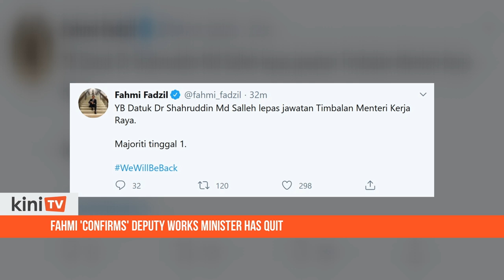Fahmi 'confirms' deputy works minister has quit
The fragile Perikatan Nasional government has been dealt a devastating blow following the resignation of Deputy Works Minister Shahruddin Salleh.

Speculation of his resignation followed the circulation of a statement dated today attributed to him, in which the Sri Gading MP said he made a "political mistake" in supporting PN.

Earlier, PKR communications director Fahmi Fadzil also confirmed the resignation in a Twitter post, in which he pointed out that the Muhyiddin-led government is now left with a single-seat majority.